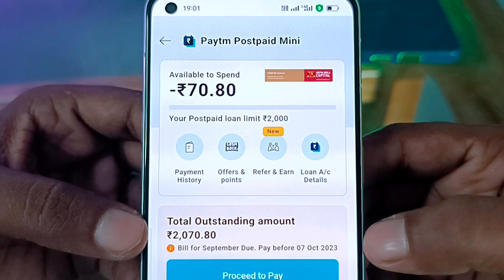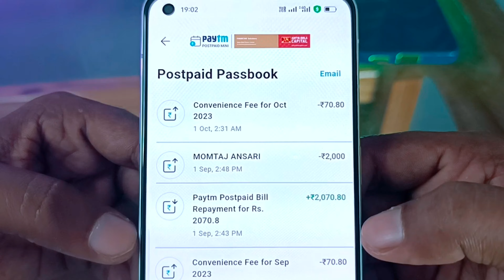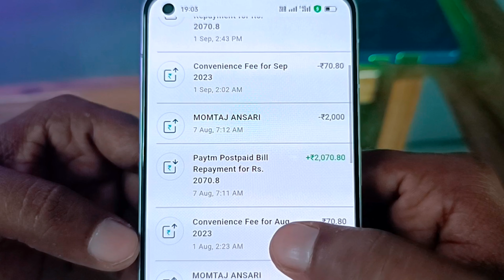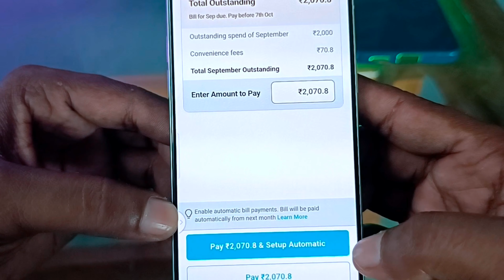new loan app without cibil score | without pan card loan app | how to loan apply online aadhar card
apply online loan
instant loan
instant personal loan